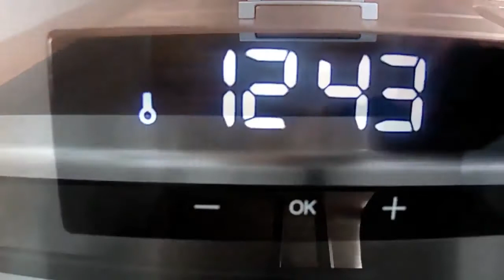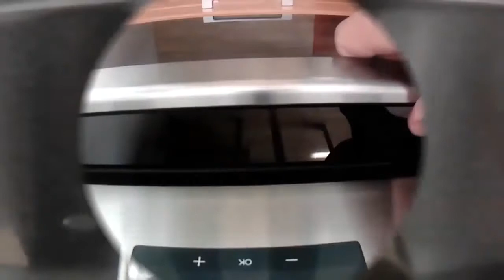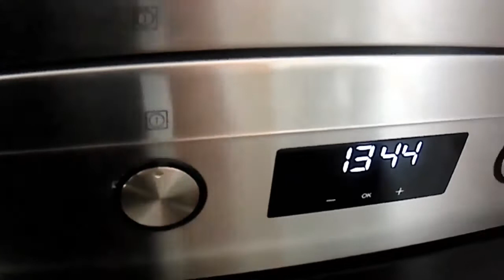Pollo al pimentón con patatas a la cerveza y ensalada de pimientos de Palermo 🐔🌶🥔🍺. Toma Recetas!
Pollo al pimentón con patatas a la cerveza y ensalada de pimientos de Palermo